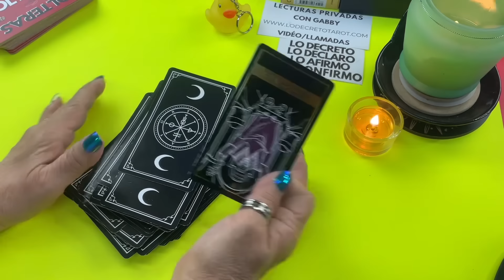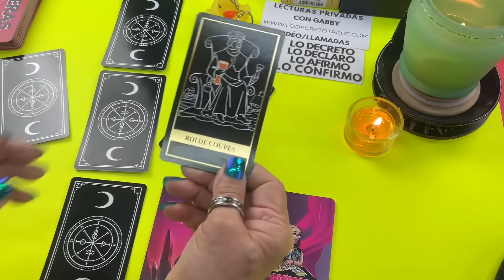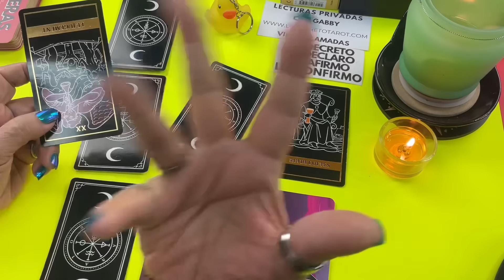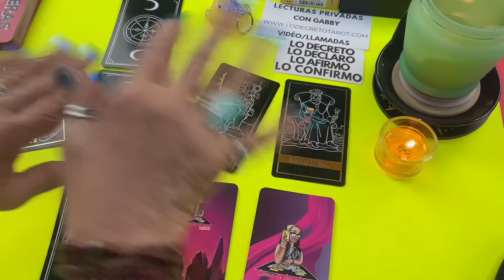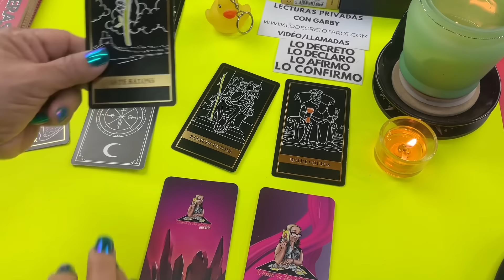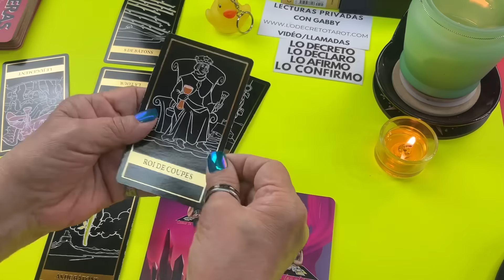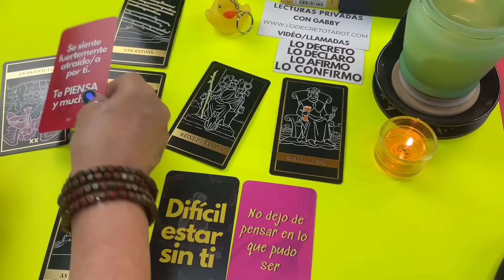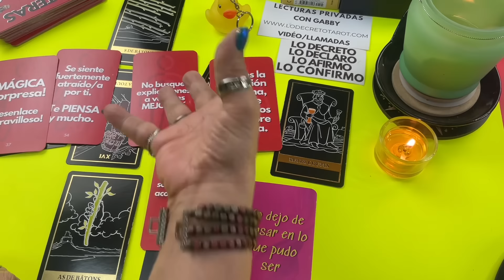LEO AMOR! A correr detrás de tí, cuando te vea con alguien nuevo! No lo aceptará!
A correr detrás de tí, cuando te vea con alguien nuevo! No lo aceptará!